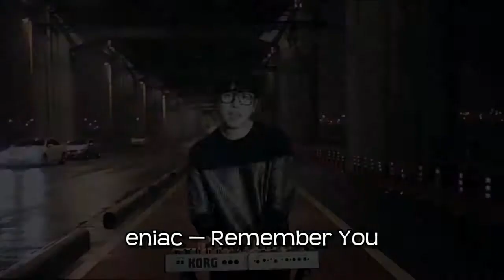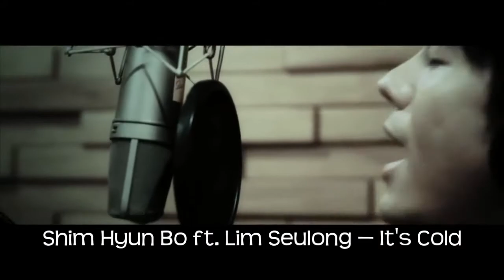K-Buffet: Korean Songs of February 2015 (1st Half)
This is a series highlighting the new Korean releases. It's a mix of pop, hip-hop, rock, r&b, indie and ballads, and they're in no particular order. The list is not exhaustive or anything, but I try to use the majority of MVs and music show-only promoted songs. You can find a playlist link at the end of the video. Hope you enjoy!